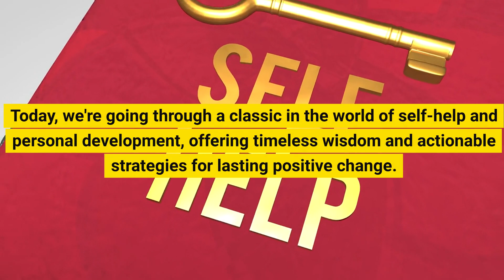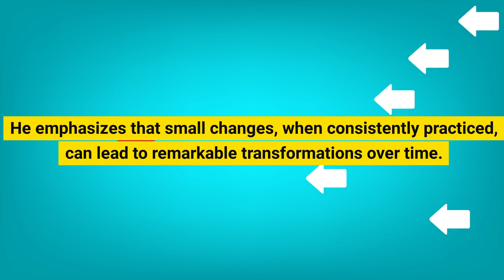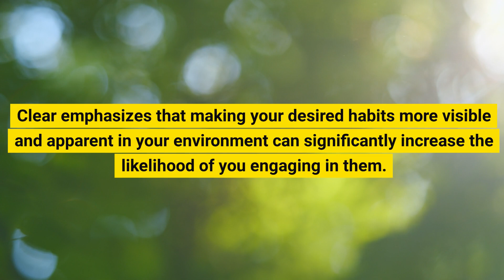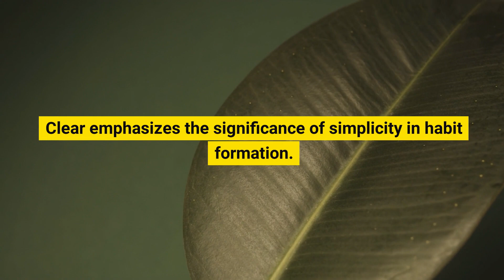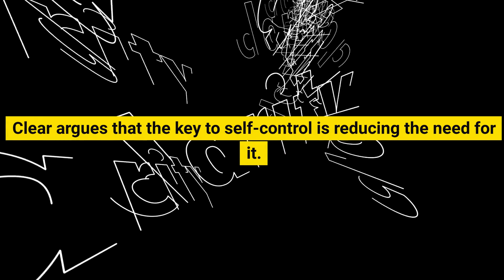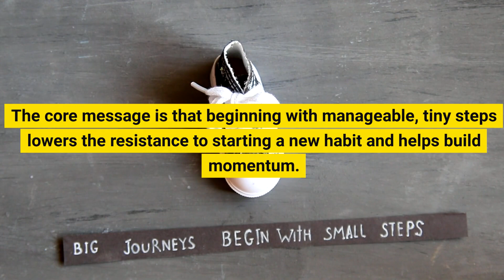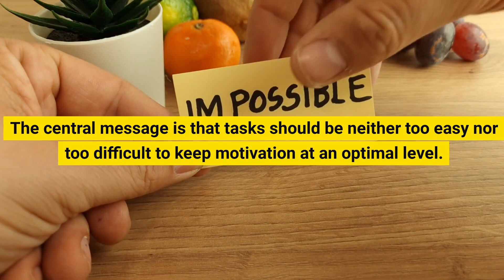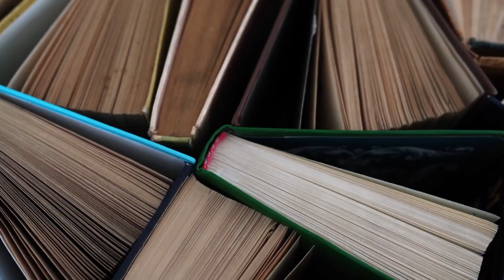“Atomic Habits for Success: Small Changes, Big Impact Book Summary"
Unlock the secrets to success with our comprehensive summary of "Atomic Habits" by James Clear. Discover how small, consistent changes can lead to remarkable transformation. Dive into the world of habit formation, motivation, and self-improvement. Whether you're looking to boost productivity, build healthier habits, or achieve your goals, this summary has you covered. 🔑📚
🕒TIMESTAMP:-

Certainly, here are the timestamps with the starting time mentioned before each heading for a video or podcast discussing "Atomic Habits" by James Clear:
00:00 Introduction
01:21 Overview of the Book
2:00 Key Content and Concepts
2:44 Chapter 1: The Surprising Power of Atomic Habits
3:26 Chapter 2: How Your Habits Shape Your Identity (And Vice Versa)
4:11 Chapter 3: How to Build Better Habits in 4 Simple Steps
4:59 Chapter 4: The Man Who Didn't Look Right
5:36 Chapter 5: The 1st Law: Make It Obvious
6:16 Chapter 6: The 2nd Law: Make It Attractive
6:56 Chapter 7: The 3rd Law: Make It Easy
7:34 Chapter 8: The 4th Law: Make It Satisfying
8:17 Chapter 9: How to Go from Being Merely Good to Being Truly Great
8:57 Chapter 10: The Secret to Self-Control
9:36 Chapter 11: How to Make a Habit Irresistible
10:11 Chapter 12: The Role of Family and Friends in Shaping Your Habits
10:48 Chapter 13: When Habits Become Cravings
11:18 Chapter 14: How to Find and Fix the Causes of Your Bad Habits
11:49 Chapter 15: The Best Way to Start a New Habit
12:18 Chapter 16: How to Stick with Good Habits Every Day
12:51 Chapter 17: How an Accountability Partner Can Change Everything
13:24 Chapter 18: The Truth About Talent (When Genes Matter and When They Don't)
13:58 Chapter 19: The Goldilocks Zone: How to Stay Motivated in Life and Work
14:29 Chapter 20: The 3rd Law of Behavior Change: How to Make Good Habits Inevitable and Bad Habits Impossible
15:06 Conclusion
 Credit for the Book:
We want to sincerely thank the author, James Clear, for writing the book "Atomic Habits," which serves as the foundation for the content discussed in this video. We also acknowledge the contribution of the publishers Penguin Random House, Avery: an imprint of Penguin Random House, Penguin Random House India Private Limited, and Cornerstone for making this valuable work available to the public. We highly recommend obtaining a copy of the original book to explore its concepts in-depth. Thank you for supporting authors and publishers who create insightful literature for readers worldwide.